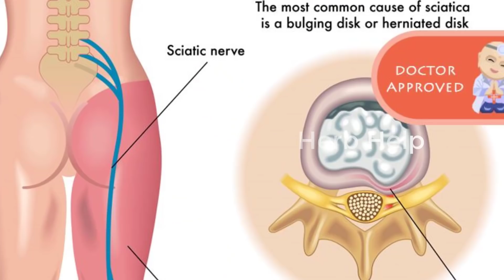மூட்டு வலி பின்னங்கால் நரம்பு இழுத்தல் (சியாட்டிகா ) வெரிகோஸ் வெயின் எல்லாம் சரியாகிவிடும் jointpain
Thanks to the presence of strong pain-relieving and anti-inflammatory effects, Datura is extensively used to provide relief in case of painful conditions like arthritis, muscle spasms, etc.